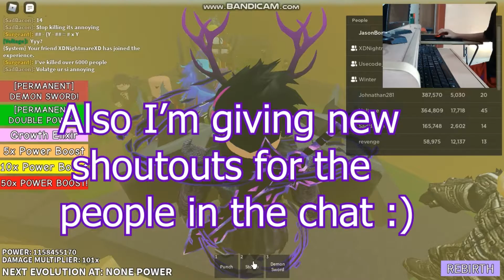Playing titan simulator with my new gaming mouse! | Roblox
This gaming mouse helps a lot ngl
I suggest you guys buy gaming mouse
for your computer.

If you want to be in the new shoutouts
down below your username or channel. Thanks :)

(Game)
Titan simulator

Description:
Update: fixed passes, disabled magic

Train and fight to become the most powerful titan in the world!
Team up with your friends and destroy everybody to make them fear you in this action-packed game!

Max. Armor: 1,000,000 Power

Icon and thumbnail made by iumu.